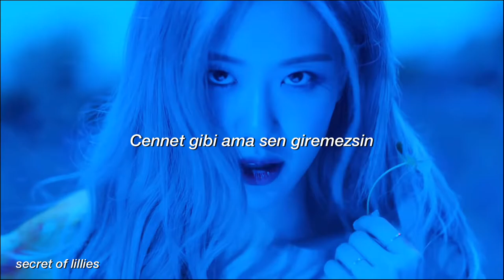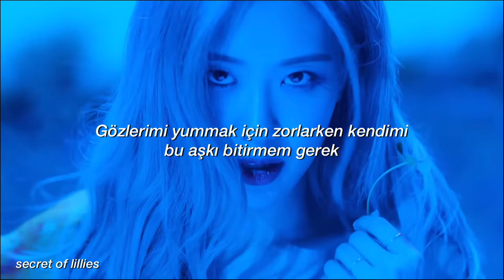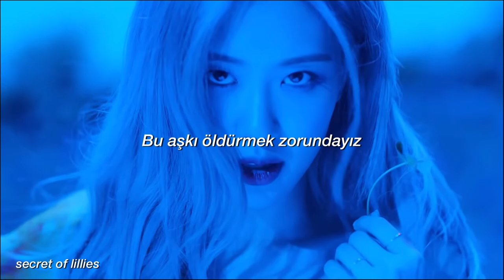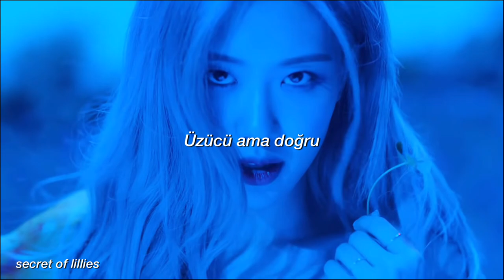BLACKPINK - Kill This Love (Türkçe Çeviri)